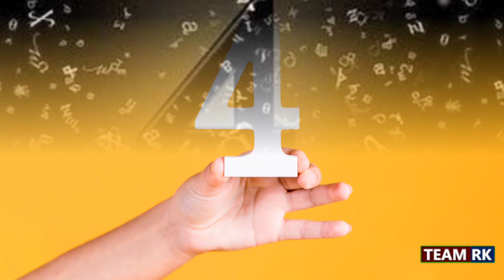Numerology: इन तारीखों पर जन्मे लोग होते हैं लकी, मिलता है राहु का आशीर्वाद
अपना नेटवर्क है. GoodMorningNews की टीम बिहार- झारखंड की आपको हर जरुरी खबरों से अपडेट रखता है . YouTube पर भी GoodMorningNews तेजी से उभरता तेजी न्‍यूज चैनल है . पत्रकारिता की दुनिया में 20 वर्षों से भी अधिक का अनुभव रखने वाले जाने-माने जर्नलिस्‍टों की टीम इसको लीड करती हैं